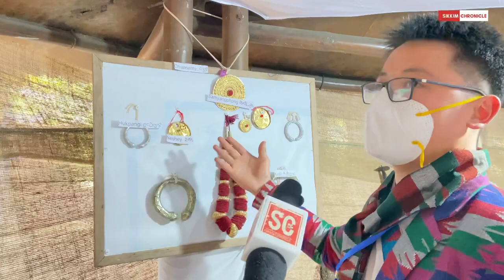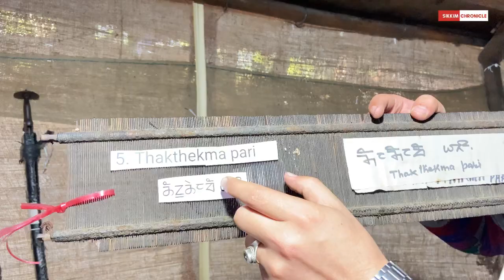Tangible Cultural Heritage of the Limboo Community" SC Report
SC reaches Saramsa, East Sikkim to understand the tangible cultural heritage of the Limboo Community of Sikkim. The museum curator speaks on the various tangible cultural heritage of the Limboo community. He details on how the preservation on tangible cultural  heritage is important for one to transfer it to the newer generations.